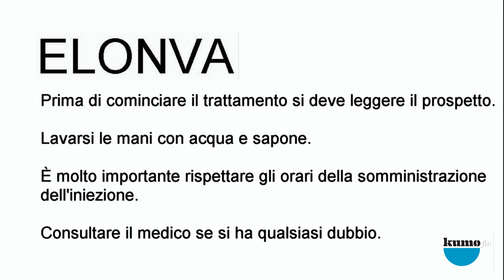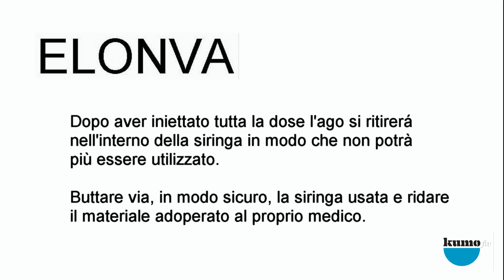ELONVA: istruzioni per l'uso - Kumo Help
ELONVA: istruzioni per l'uso